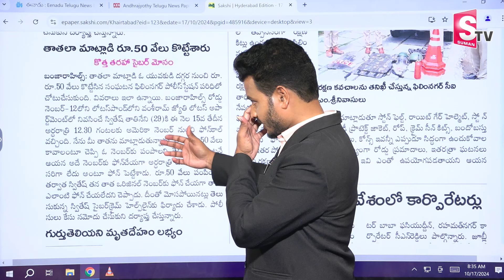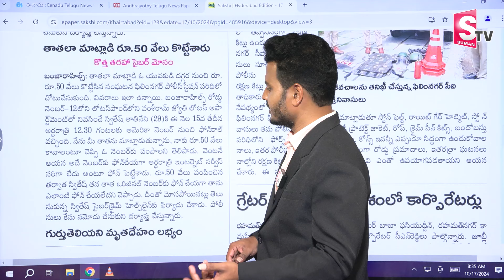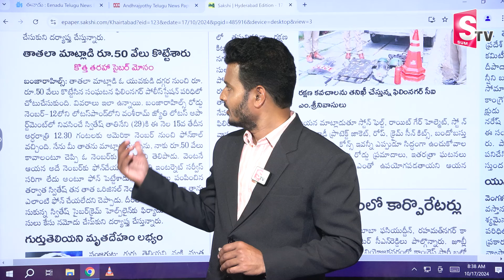సరికొత్త మోసం మీ తాతను అంటూ ఫోన్ చేసి..| Cyber Fraud Latest News Updates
Watch►సరికొత్త మోసం మీ తాతను అంటూ ఫోన్ చేసి..| Cyber Fraud Latest News Updates